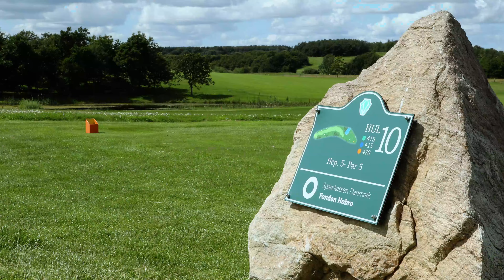Drone video Volstrup Golfcenter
Volstrup Golfcenter - Naturskøn 18-hulsbane, en af Danmarks bedste Pay & Play golfbaner og de bedste indendørs golffaciliteter i Danmark. En del af Golf & Gourmet Mariagerfjord.